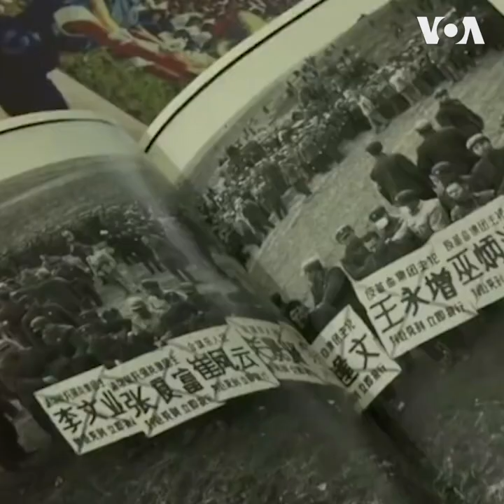李振盛:记录历史是为了让历史悲剧不再重演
1968年“文革”鼎盛之时，李振盛在家中的地板上锯了一个洞，埋下两万张底片。它们记录了那场政治运动中残酷血腥的一面：游街、批斗、枪决……这位冒死记录“文革”真实影像的中国摄影师因脑溢血在纽约去世，终年79岁。李振盛生前常说：“记录历史是为了让历史悲剧不再重演”。